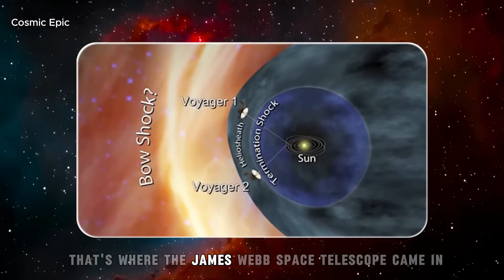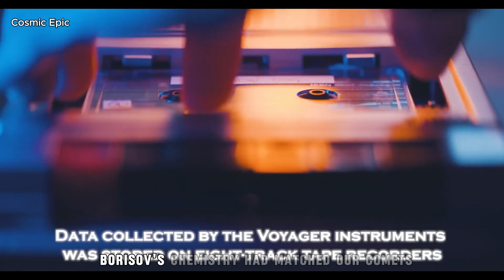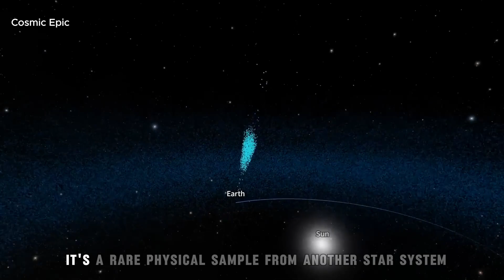3IATLAS Update What Hubble and JWST Just Saw | Cosmic Epic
3IATLAS Update What Hubble and JWST Just Saw | Cosmic Epic
The Hubble Space Telescope and the James Webb Space Telescope (JWST) have joined forces to study one of the strangest visitors ever to enter our solar system — 3I/Atlas, only the third confirmed interstellar object in history.

What began as a faint flicker in Hubble’s images turned into a cosmic mystery. Webb’s infrared vision revealed a chemistry unlike any comet we’ve ever seen — missing expected molecules, showing unusual oxygen signatures, and hinting at a fragile structure breaking apart as it raced through space.

In this video, you’ll discover:

How Hubble first spotted 3I/Atlas and the puzzling flickering that defied comet behavior

What JWST’s infrared “chemical fingerprints” revealed about its alien composition

Why scientists believe 3I/Atlas could reshape how we prepare for future interstellar visitors

Theories on its origin — from cold, distant star systems to rapid disintegration in our Sun’s heat

How this rare object is changing the way astronomers coordinate global telescope observations

Every interstellar object is a time capsule from another star system — and 3I/Atlas may be the most fragile and revealing one yet. The lesson is clear: when the next visitor arrives, we must be ready.